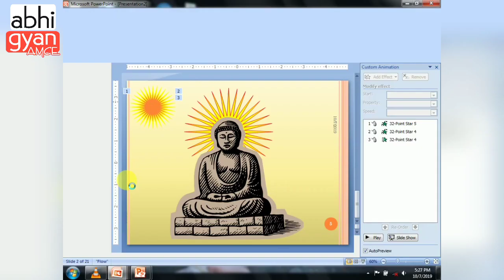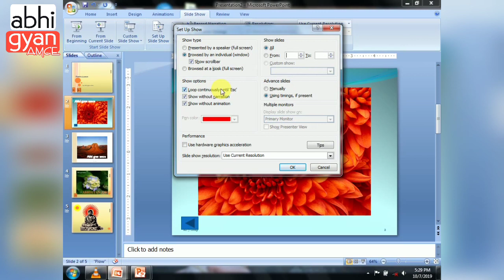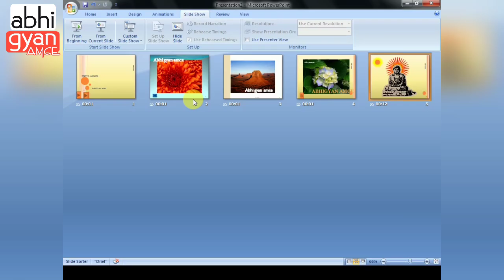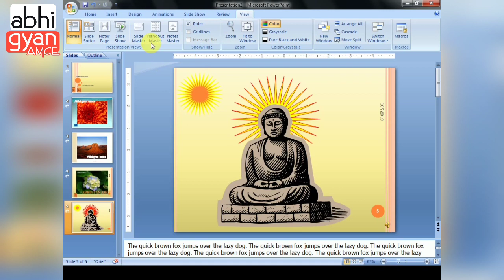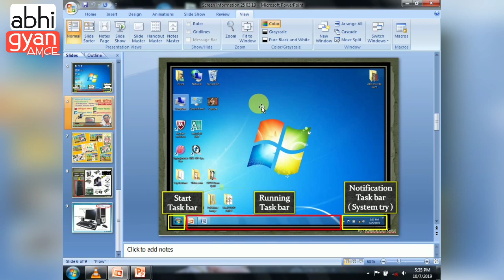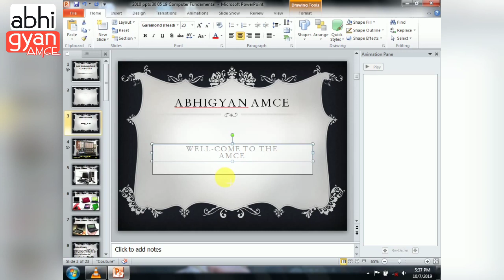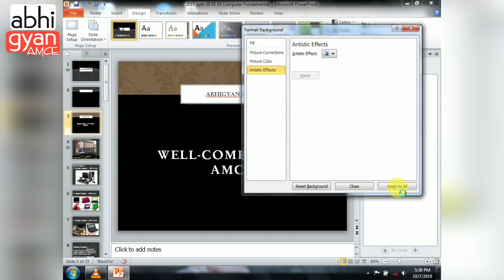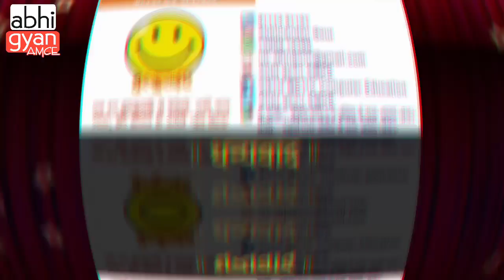How To Use PowerPoint 2007 | In Hindi | Ms PowerPoint Use Step By Step | DCA | PGDCA | COPA | Part 3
नमस्ते...
मैं अभिनन्दन गौर | हमारे YouTube चैनल में आपका स्वागत है___________ abhigyanamce.

One Line Question & Answer | Cpct Previous & Old Exam Paper in Hindi | Part 8 | DCA | COPA | PGDCA..

Ms Excel 2007 Step by Step Complete | Ms Excel for CPCT | COPA | DCA | PGDCA | Excel in Hindi.

Ms PowerPoint Step by Step Complete | Ms PPT for CPCT | COPA | DCA | PGDCA | PowerPoint in Hindi.

Cpct Previous & Old Exam Paper | Cpct Paper in Hindi | सभी Cpct exam paper के Example in हिन्दी.

One Line Question & Answer | Cpct Previous & Old Exam Paper in Hindi | Part 6 | DCA | COPA | PGDCA..

Cpct exam paper | Cpct Old Paper | DCA | PGDCA | COPA | Cpct Previous Paper | CPCT paper in Hindi.

Cpct Exam Paper | Cpct Old & Previous Paper | DCA | PGDCA | COPA | CPCT Exam 18 June Paper in Hindi.

Cpct Exam Paper | Cpct Old & Previous Paper | DCA | PGDCA | COPA | CPCT Shift1-18 Jun Paper in Hindi

Cpct Old & PreviousExam Paper | CPCT | 15 June 2019 Shift - 1 | Paper in Hindi | DCA | PGDCA | COPA.

Cpct Old & Previous Exam Paper | 15 June 2019 Shift - 2 | Paper in Hindi | DCA | PGDCA | COPA | CPCT

A to Z Shortcut Key Use in Ms Word | Ctrl + A - All & Ctrl + Z- Undo | in Hindi | DCA | PGDCA | COPA

One Line Question & Answer | Cpct Previous & Old Exam Paper in Hindi | DCA | PGDCA | COPA | Part 2..

One Line Question & Answer | Cpct Previous & Old Exam Paper in Hindi | DCA | PGDCA | COPA | Part 3..

One Line Question & Answer | Cpct Previous & Old Exam Paper in Hindi | DCA | PGDCA | COPA | Part 4..

One Line Question & Answer | Cpct Previous & Old Exam Paper in Hindi | DCA | PGDCA | COPA | Part 5..

Ms Word 2007 Step by Step Complete | Completely Ms Word for CPCT | COPA | DCA | PGDCA | in Hindi...

Cpct Previous & Old Exam Paper in HIndi | DCA | PGDCA | COPA | सभी Cpct exam paper के Example हिन्दी...

Microsoft PowerPoint :- माइक्रोसॉफ्ट पॉवरपॉइंट एक ऐसा प्रोग्राम है जो की हमें आकर्षक और प्रभावी स्लाइड शो प्रेजेंटेशन (Slide Show Presentation) बनाने में मदद करता है। PowerPoint पॉवरपॉइंट में ग्राफ़िक्स (Graphics) और फॉर्मेटिंग (Formatting) के तरीको में वृद्धि की गयी है जिसके द्वारा हम प्रेजेंटेशन (Presentation) में शब्द (Text) , चित्र (Image), ध्वनि (Sound) , वीडियो (Video), एनीमेशन (Animation)  चार्ट (Chart) का प्रयोग करके हमारी प्रेजेंटेशन (Presentation) को आकर्षक बना सकते है। PowerPoint पॉवरपॉइंट एक ऐसा शक्तिशाली टूल है जिसके द्वारा हम (Dynamic Presentation) डायनामिक प्रसेनटाइओं बना सकते है जिसमे चित्र (Image) वीडियो (Video) और नोट्स (Notes) शामिल होते है।